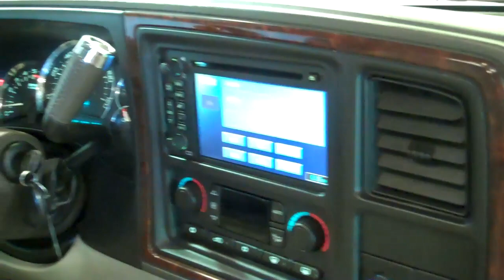The Sharpest Rides 2005 Cadillac Escalade EXT S5290